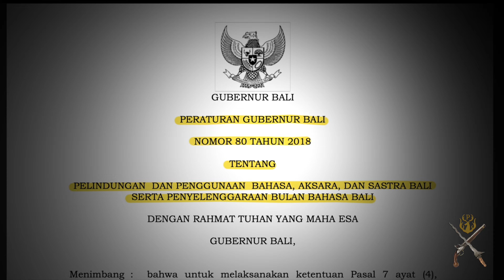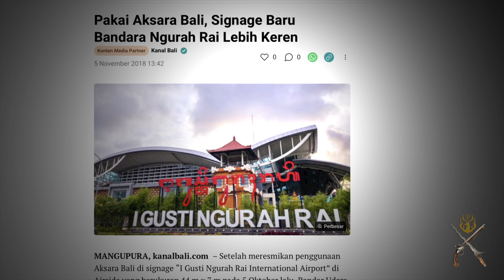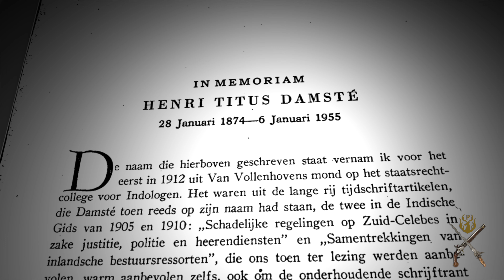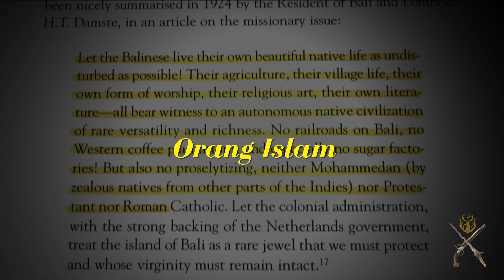BALISEERING "Belanda Sebagai Arsitek Pariwisata Bali" (Part 1)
The Rise & Fall of Bali Kingdom adalah sebuah Youtube Series yang dibuat oleh I Gusti Ngurah Prama Yudistira, yang memuat fakta sejarah berbagai Kerajaan di Bali, dengan memadukan catatan barat dan sumber tradisional "babad" di Bali.

Pada video kali ini saya membahas tentang kebijakan Baliseering yang dibuat oleh Pemerintah Kolonial Belanda sebagai “tameng” dalam menjaga Agama, Adat, dan Budaya Bali

Rujukan:
 1. A Short History Of Bali. Robert Pringle